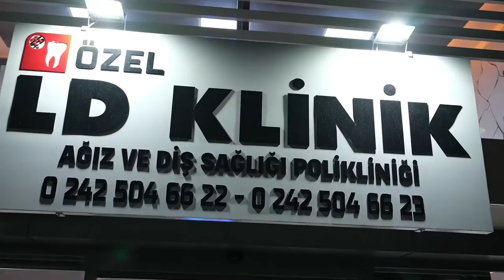Professional Boxer Kieron Conway visited Luxury Dental Turkey